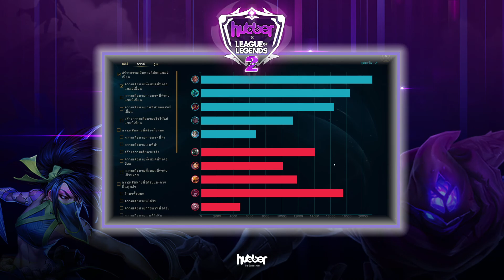EPIC!! [LoL] AlphaRaptorCats🆚NightyNight (Bo1) - Round 4 🏆Hubber Weekly Tournament #2 || 24/06/2021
กลับมาอีกครั้งกับทัวร์นาเมนต์ของเหล่าซัมมอนเนอร์กับ Hubber.gg Weekly Tournament : League of Legends Week 2 ชิงรางวัลมูลค่ารวมกว่า 10,000 บาท

Hubber.gg เป็นแพลตฟอร์มอีสปอร์ตที่ตอบสนองความต้องการของชาวเกมเมอร์และสตรีมเมอร์ โดยมาพร้อมกับฟีเจอร์ ต่างๆ ไม่ว่าจะเป็น
- การแข่งขันทัวร์นาเมนต์
- เล่นเกมและชาเล้นท์กับกลุ่มเพื่อนๆ
- ดูสตรีมเมอร์ได้ครอบคลุมทุกแพลตฟอร์ม และสามารถเล่นเกมกับสตรีมเมอร์ที่คุณชื่นชอบได้ด้วย
- ระบบเก็บแต้ม Hubber Reward Points นำแต้มไปแลกของรางวัลบนแพลตฟอร์มได้ ไม่ว่าจะเป็น Gaming Gears,บัตรเติมเกมต่างๆ ซึ่ง Reward Points สามารถได้จากการเข้าร่วมกิจกรรม และลงทัวร์นาเมนต์ของ Hubber.gg
ส่วนนี้เป็นส่วนของ Hubber Weekly Tournament การแข่งขันอีสปอร์ตรายสัปดาห์ที่จัดขึ้นโดย Hubber.gg โดยในครั้งนี้เป็นเกม League of Legends ชิงเงินรางวัลรวมกว่า 15,000 บาท
ฮาๆ ขำๆ อย่างมีสไตล์กับ DNLz ได้ทุกคลิป

Donate || SCB 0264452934 นายดิเรก พรหมสาขา ณ สกลนคร